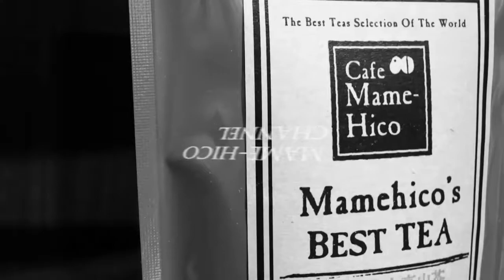マメヒコチャンネル 深チャン 井川啓央&影山知明 vol.122 MBS構想